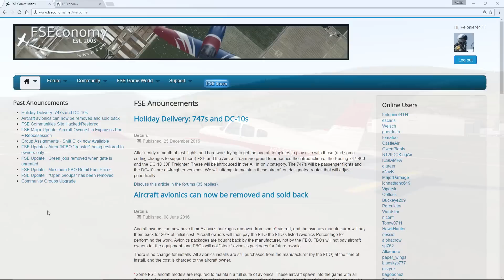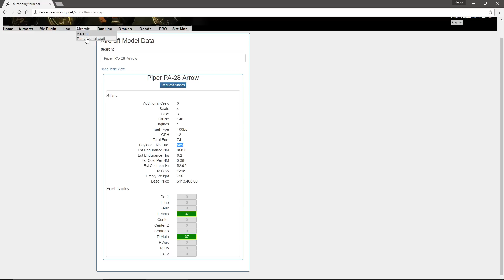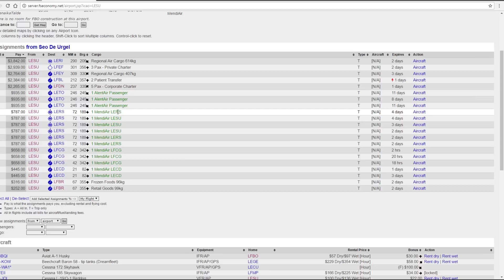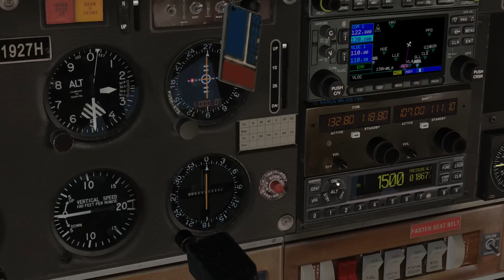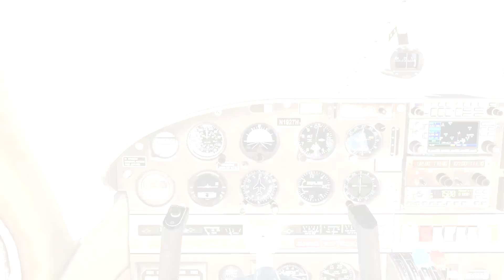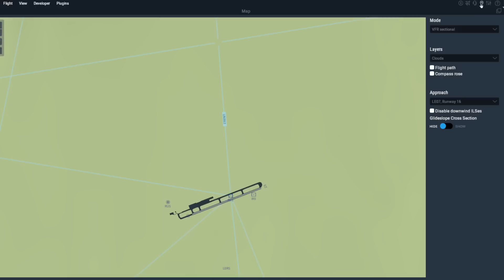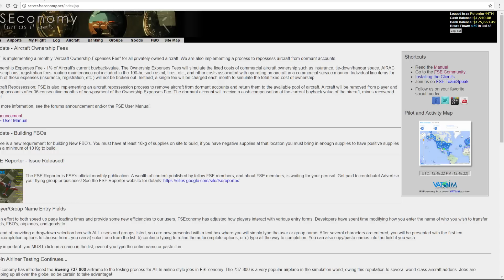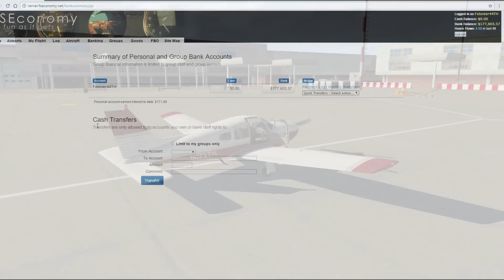FSEconomy mi nuevo vicio | Xplane11 | PA-28 Arrow III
¡Feliz año! Empezamos con un video dedicado a FSEconomy, app gratuita para Xplane, FSX y P3D que me tiene enganchadiiisimo.